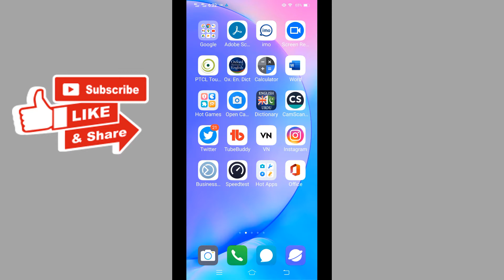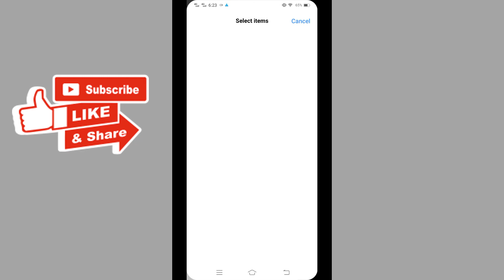How to Change Gmail Account Picture on Android // Change Gmail Profile Picture on Android Phone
Following Queries Also Solved in this video:
How to Change Gmail Account Picture on Android
How to Change Gmail Account photo on Android
How to Change Gmail Profile Picture on Android Phone